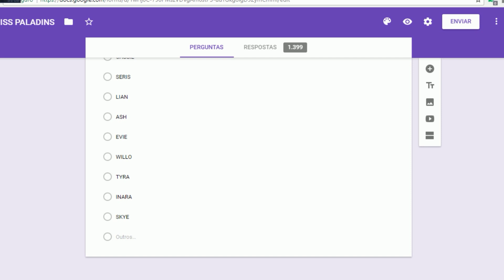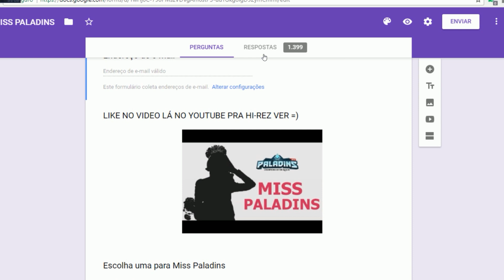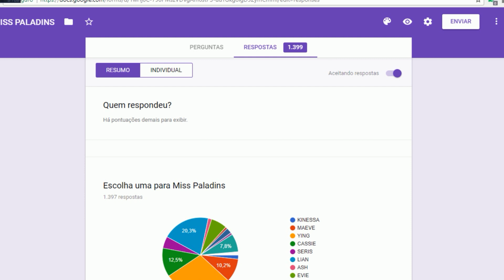MISS PALADINS, QUEM FOI ELEITA?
Galera Não esquece o LIKE no incio do video em ♥